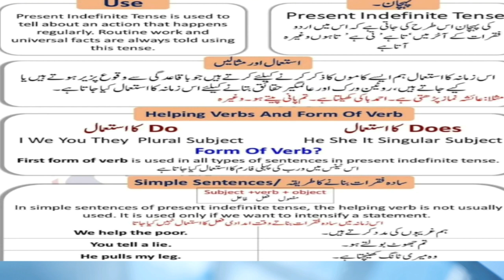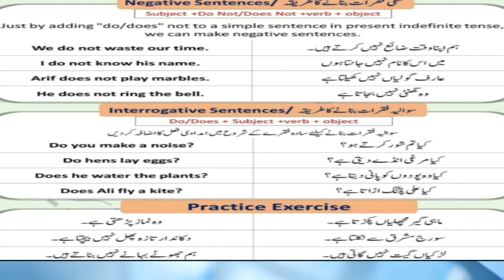Present indefinite tense pehchan practice with pdf file practise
PRACTISE:
Look these sentences
He smokes. (Habit)
She tells a lie. (Habit)
They get up early in the morning. (Routine)
The earth revolves around the sun. (General Truth)
The sun sets in the west. (General Truth)
He repeats his lesson many times. (practice)
He deals in cloth. (Profession)
He runs fast. (Routine)
We play football with our friends daily. (Routine)
We play here on Sunday. (Routine)
He deceives everyone. (Habit)
They follow traffic rules. (Practice)
She loves her sister. (State)
I hate this man. (State)
We dislike these things. (State)
The shop opens tomorrow. (Expected action in future)
The result declares next week.
If the sentence begins with  the pronouns you, we, I, they or plural nouns we use the first form of the verb.

Look these sentences
We always speak the truth.
They deceive their  friends.
I help the poor.
You play tricks.
These boys remain absent.
Some girls make a noise.
They respect their teachers.
To make negative of these sentences,we put do not and in case to make interrogative we put do in the beginning of sentences.

Look these sentences.
We do not waste our time.
You do not pay attention to your studies.
l do not like your behaviour.
They do not getup early in the morning.
These boys do not attend their classes regularly.
Some girls do not take interest in games.
Do you like him?
Do they help their friends?
Do you love your country?
Do they spread rumours?
Do I tell a lie?
Do you dislike thankless people?
Where do you go daily?
Why do they hate the poor?
In which class do you read?
When do they get up? Do they run fast?
If the sentence begins with pronouns he, she, it or name of singular person or singular noun ,put s or es with the verb,use does not in negative sentences and use does before the beginning of an interrogative sentence.Put question word before does in the sentence begins with question word.

Look these sentence.
God helps those who help themselves.
He leads a comfortable life.
This shopkeeper gives short measure.
Farina always tells a lie.
This road leads to Islamabad.
His father works in a factory.
He deals in cloth. He does not care for anyone.
Why does she tell a lie?
Does he know how to swim?
She does not help the needy.
His brother never tells a lie.
No one likes this behaviour.
Do you help your friends in difficult time?
Do they get up early in the morning?
Why do you waste your time?
How do they lock the doors?
Where do they go every day?
We do not hate anyone.
Who helps you?
Whom do you want to meet?
Does he spread rumours?
What do you think about this matter?
How to make passive voice of present indefinite tense?
Sentences we use object in place of subject or the object becomes active and subject becomes passive. Third form of the verb is used in PV. We use is, am or are in these sentences. In negative sentences, we use not after is, am or are. We use is, am or are in the beginning of interrogative sentences.

Look these sentences
The poor are hated.
The poor are not hated.
Are the poor hated?
Why are the poor hated?
We are deceived by our friends.
We are not deceived by our friends.
Are we deceived by our friends?
Why are we deceived by our friends?
An uninvited guest is not welcomed.
Where are the prisoners kept?
The rich are always flattered.
All the guests are received warmly.
Nothing is done in this matter.
New taxes are imposed every year.
All the students are promoted to the next classes.
The brave are always encouraged.
Our salaries are not increased.
Some books are banned.
Some candidates are not called for interview.
Naughty students are punished.
Is his application turned down?
He is not nominated for this post.
How many students are promoted to the next classes?
What is done for the welfare of the poor?
When is the result announced?
How much sugar is put in one cup of tea?
Is a noise made in the classroom?
Why are the poor looked down upon.
His property is auctioned.
We are told nothing.
Some thieves are arrested by the police.
No action is taken against them.
What is done in this matter?
Why is it raided here by the police?
Why are they insulted?
We are not sent to other cities.
We are not taught English daily.
Are you not given chances?
Which chair is broken?
You can find everything here that is relevant to life. In fact, this is life in flow. Every positive activity can be found here. Present indefinite tense pehchan practice with pdf file practise
These videos are a type of content that aims to motivate and inspire viewers by showcasing stories of people overcoming challenges, achieving success, and living their best lives. These videos often feature speeches, interviews, or footage of people doing something impressive or extraordinary.